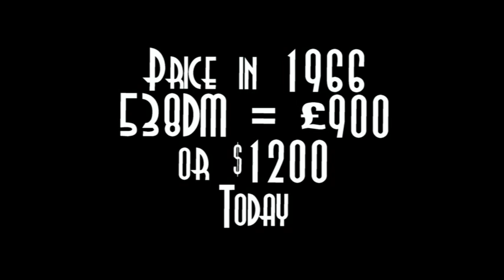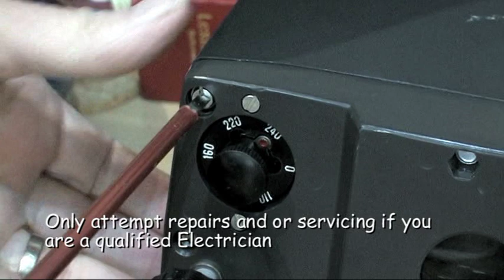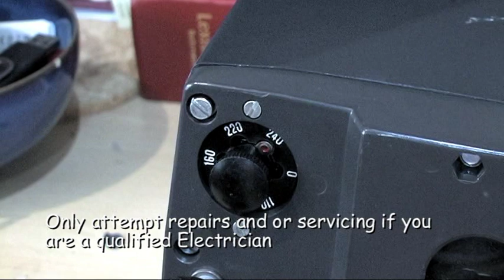The Silma Telematic Super 8 Projector with remote control operation.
Italian designed the Silma Telematic can be operated via a long cable - allowing the projectionist to sit amongst the audience! Stylish but quirky in operation the Projector has a variable speed control making ideal for transferring Super 8 films to digital. It is a single gauge projector, but with an unexciting lens - best replaced with a Bolex Hi Fi which will fit the barrel.